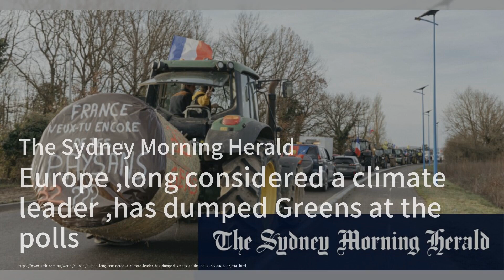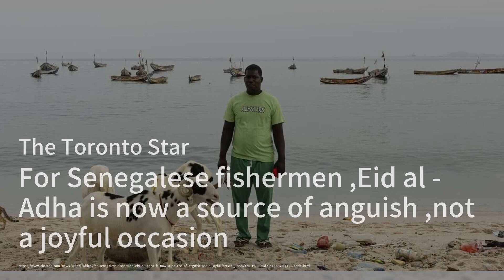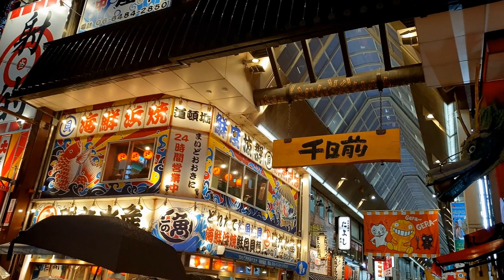勇敢警察用經歷幫助受害者；中國總理李強澳洲行象徵意義濃厚；以色列宣布每天在加沙南部暫停軍事行動：華爾街突發20240616